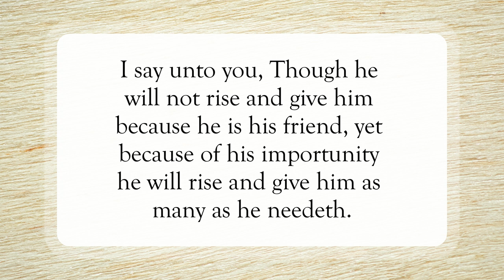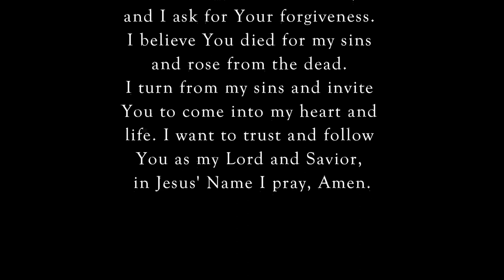A Real Friend 🤗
Scripture of the Day! A real friend!